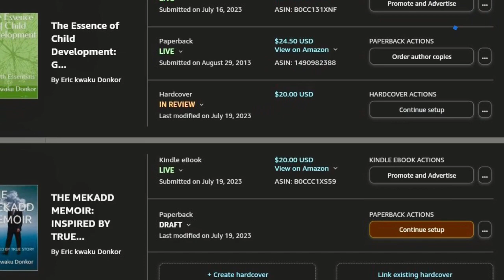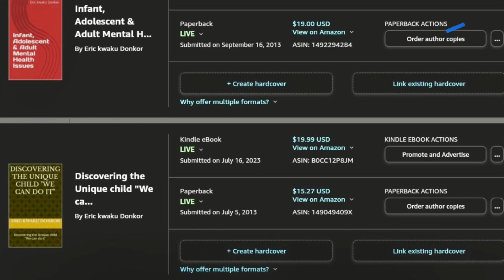news vlogging EXCLUSIVE TOWN HALL WITH ROBERT F. KENNEDY , JR